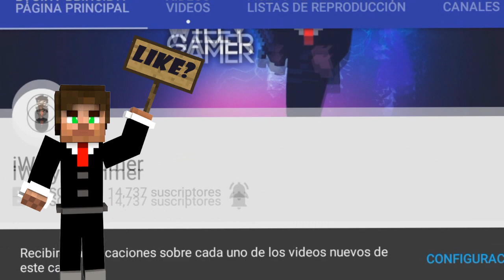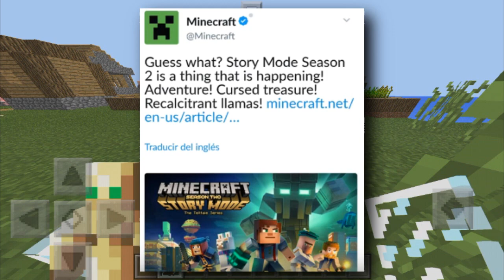NUEVA ACTUALIZACIÓN DE MINECRAFT PE 1.1.X?¿SALDRÁ PRONTO? - MINECRAFT STORY MODE 2 YA ESTÁ ANUNCIADO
☛ ¡Abrir Descripción! ☚

El día de hoy les traigo un vídeo en el cual les doy una informacion bastante épica con respecto a una nueva actualización, ojo este vídeo esta grabado hace mas ya de 1 semana así que hay muchas cosas que no menciono en el vídeo que se dieron a conocer el día de ayer... Y hablo también de Minecraft Story Mod.